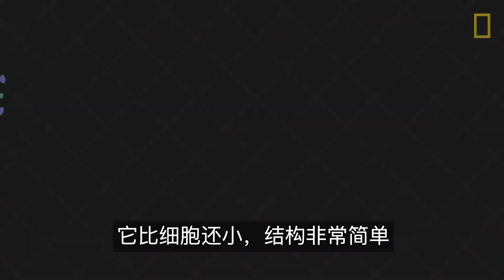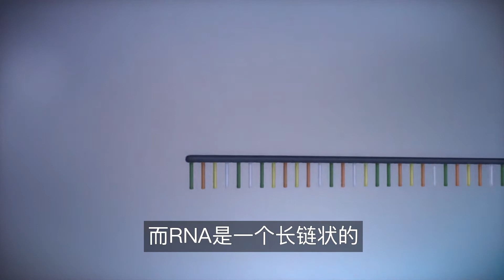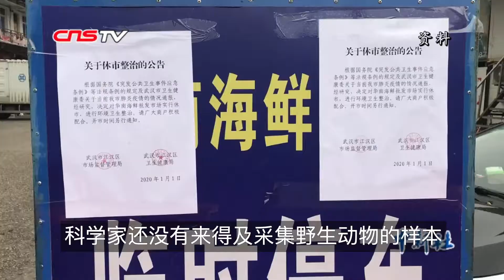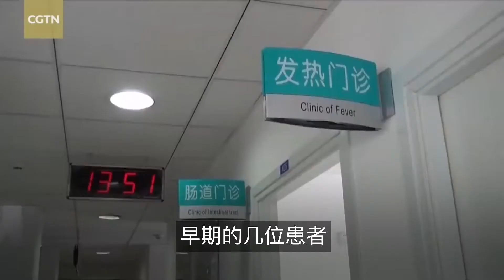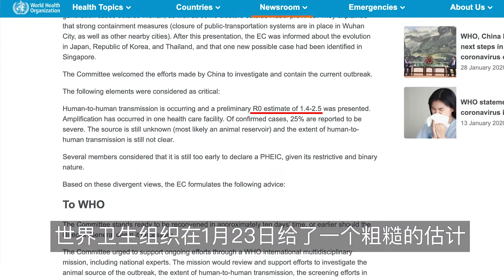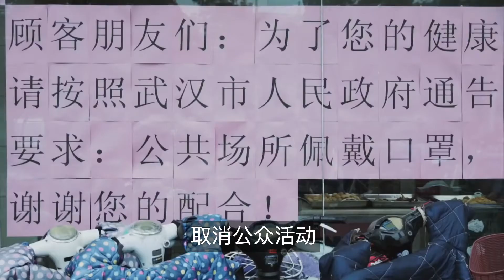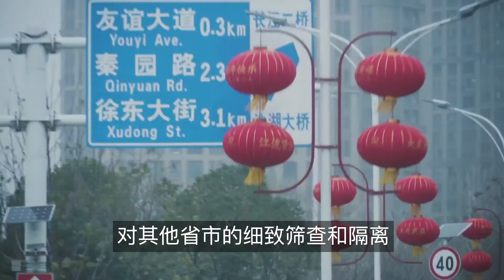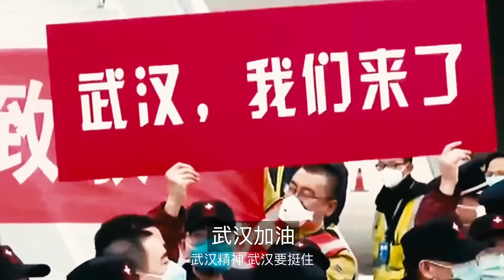病毒的来龙去脉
介绍病毒的基础支持，以及此次武汉新型冠状病毒的来龙去脉！